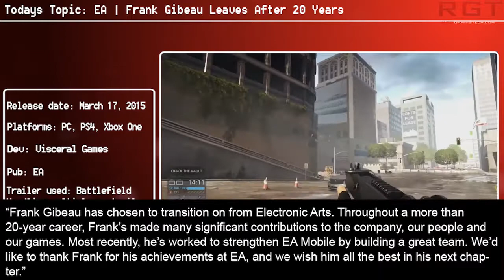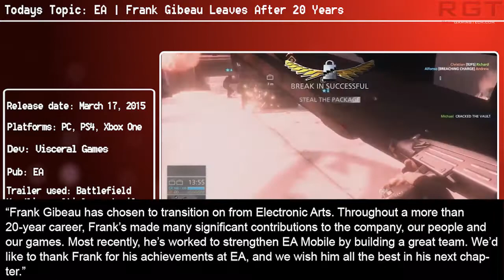EA | Frank Gibeau Leaves Company After 20 Years | Official Statement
After over 20 years, Frank Gibeau has left EA.